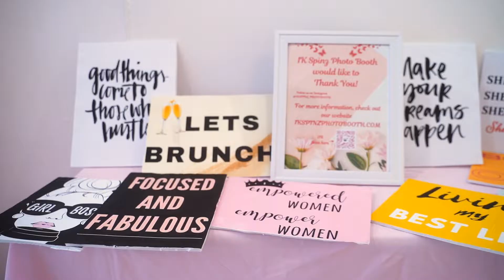Annie's Boss Brunch 2022